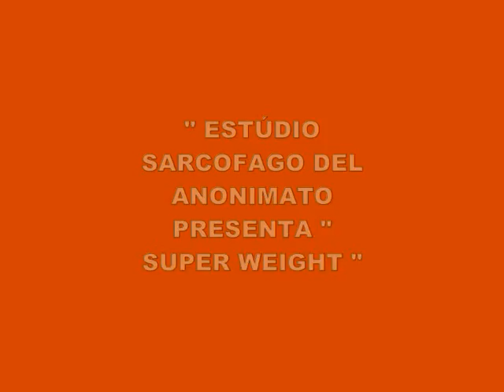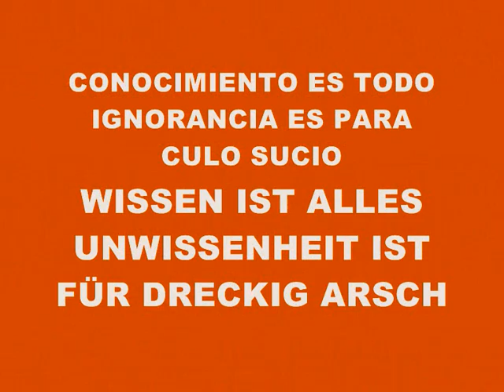MUSIC 1127-SUPER WEIGHT-PRODUCED IN MY PLAYSTATION 2 MARVOK345